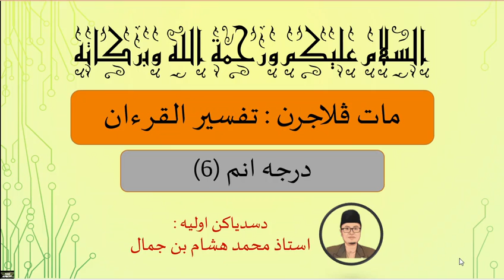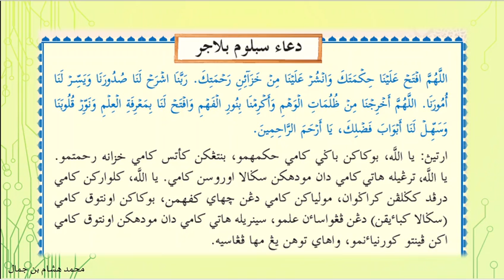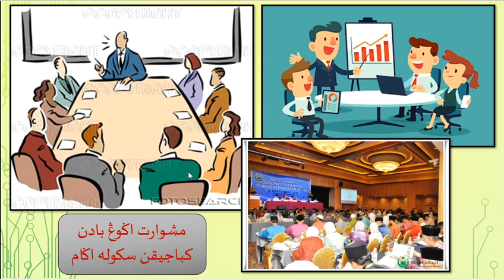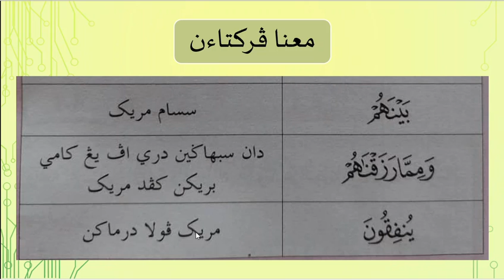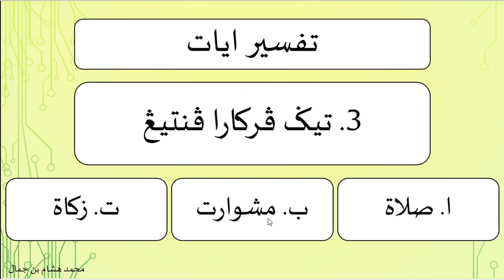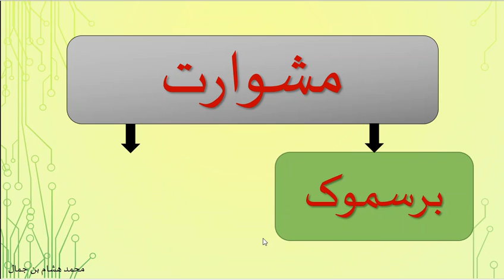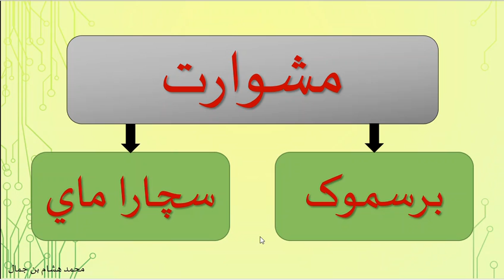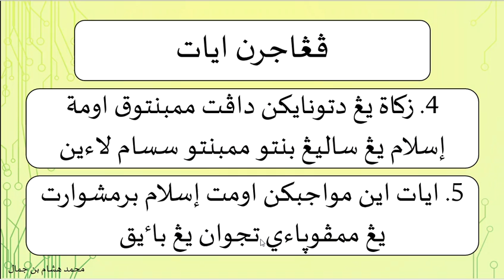Tafsir AlQuran Darjah 6~15.6